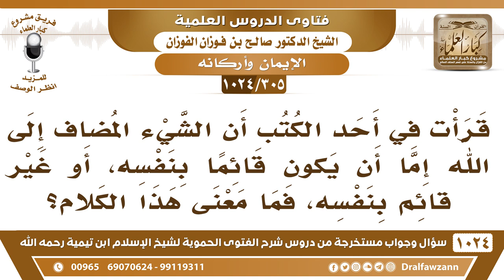[305 -1024] ما معنى هذه العبارة: الشيء المضاف إلى الله إما أن يكون قائما بنفسه، أو غير قائم بنفسه؟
-[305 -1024] السؤال: قرأت في أحد الكتب أن الشيء المضاف إلى الله إما أن يكون قائما بنفسه، أو غير قائم بنفسه، فما معنى هذا الكلام؟
الجواب: نعم هذا صحيح، المضاف إلى الله نوعان: أعيان أو معاني، الأعيان مثل بيت الله ناقة الله، بلد الله الحرام، هذه إضافة تشريف لها، {نَاقَةَ اللهِ وَسُقْيَاهَا} [الشمس : 13] هذه إضافة تشريف، وهي مخلوقة.أما المعاني فهذه صفات لله العلم القدرة علم الله قدرة الله  سمع الله استواء الله على عرشه وما أشبه ذلك، هذه إضافات صفات إلى الموصوف.
للاشتراك في قناة الشيخ صالح الفوزان
سؤال وجواب من شرح الفتوى الحموية ( 1024 ) مقطع

للاستفسار والإقتراحات والدعم
رئيس الفريق
لمشروع كبار العلماء